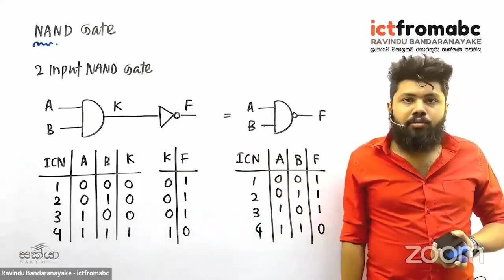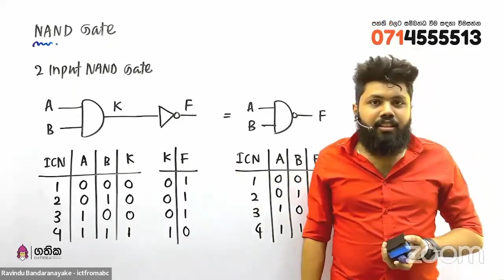Don't accept everything in the poems-Ravindu Bandaranayake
මෙම නාලිකාව මගින් රවිදු බණ්ඩාරනයක ගුරුවරයා විසින් සිදු කල විශේශ කථාවන් වැනි වීඩියෝපට ඔබට නැරඹීමට හැකි අතර එමගින් ඔබේ සාම්ප්‍රදායික සංකල්ප හා අදහස් යාවත්කාලීන කරගනිමින් ඔබේ දැනුම ගොඩනගා ගන්න..

Through this channel you can watch videos like special lectures by Ravindu Bandaranyake and build your knowledge by updating your traditional concepts and ideas...

respect  @RavinduBandaranayake sir